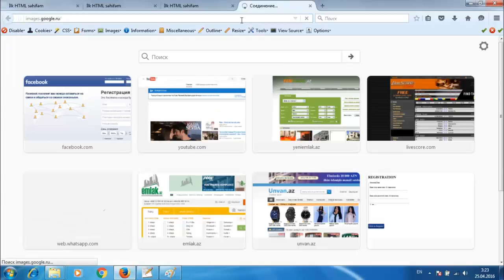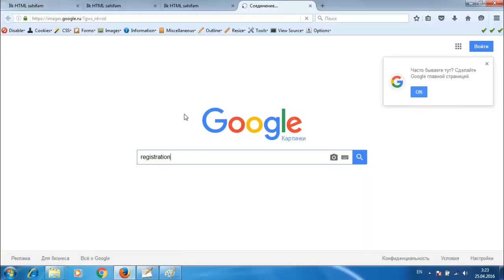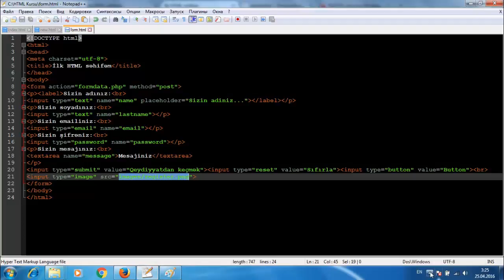Düymələr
və Online Bilik komandasının Facebook səhifəsinə müraciət edə bilərsiniz.